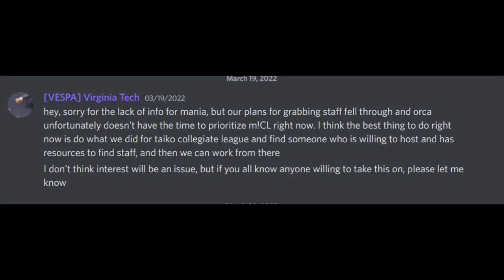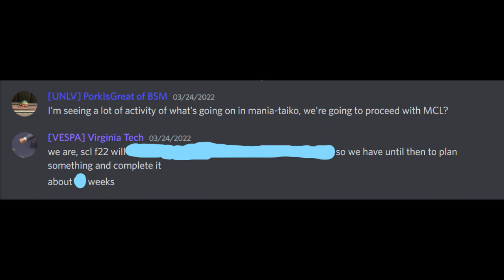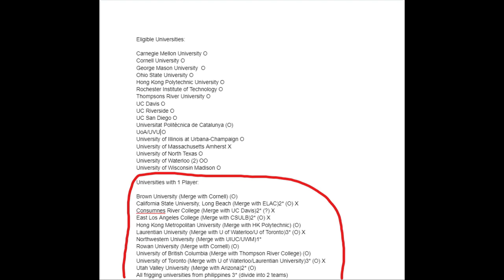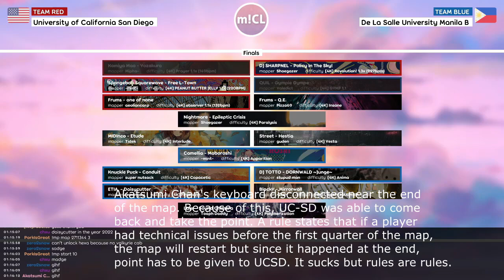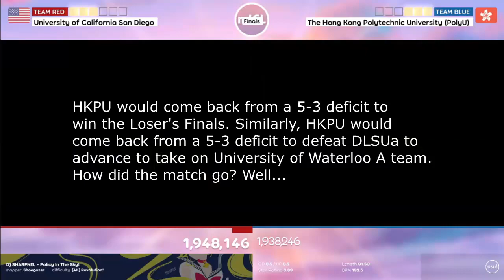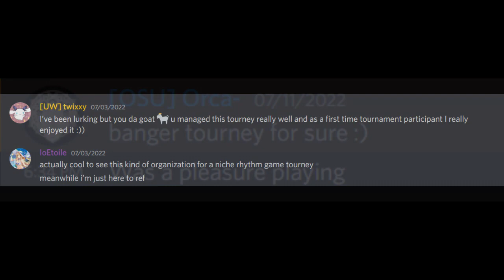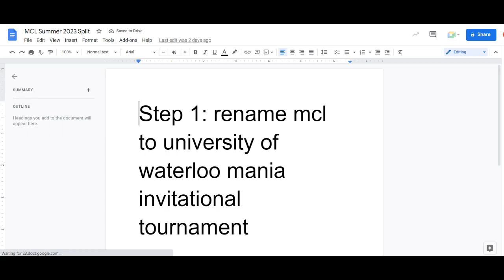Mania Collegiate League Summer 2022 Highlights!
This is the highlights video for the Mania Collegiate League Summer 2022! This tournament features some of the best osumania players from universities all around the world! Watch to see some notable highlights as well some behind the scenes look before the start of MCL! Thank you so much for supporting this tournament over the past couple of months and see you guys for MCL 2023!

Alternative title: I hosted my first osumania tournament